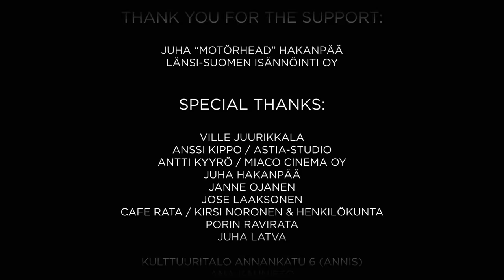SERPICO - Dark Energy (OFFICIAL MUSIC VIDEO)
Finnish sleazy rockers Serpico are unveiling the power ballad "Dark Energy", which will be featured on their forthcoming album "The Chosen Four" due out summer 2022 via Rockshots Records.

The album is produced by platinum-selling Finnish record producer Anssi Kippo (Children of Bodom, Hanna Pakarinen, Teräsbetoni) who had this to add about the track.

"From the very first demo version, this song stood out by having something magical! Usually, with a song like this, you'd stack a huge wall of guitars, record dozens of backing vocals and at least as many keyboards. On Dark Energy, we took a completely opposite approach and ended up having a wall of just two rhythm guitars, only one keyboard and a single vocal track. With a song of this magnitude, any additional tracks would simply have decreased its magic."

The music video for "Dark Energy" was directed by Ville Juurikkala and brings the band into a whole new light. Enthusiasm for Serpico's music paved the way for the collaboration with Juurikkala who is best known for his works with Slash, Steven Tyler, HIM, Michael Monroe, 69 Eyes, Apocalyptica, Nightwish and many more.

"Serpico has some great authentic and rough rock’n’roll both as human beings and in music. I couldn't pass up on the opportunity to work with them!" adds Juurikkala.